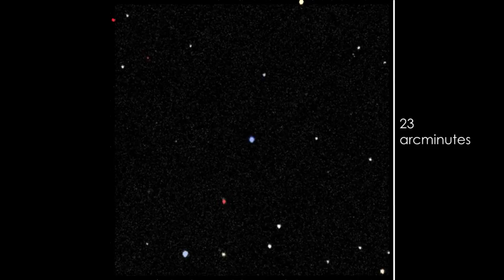Optical Flash From GRB 130427A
This movie shows GRB 130427A as viewed by the RAPTOR telescopes located near Los Alamos, N.M, and on Mount Haleakala on the island of Maui, Hawaii. The movie opens with wide-field images acquired by a RAPTOR All-Sky Monitor, one of the three identical systems to first detect the burst's optical flash. The movie then switches to observations from RAPTOR-T, which autonomously turned toward the burst after receiving an alert from NASA's Swift. The telescope imaged the burst for 2 hours and captured simultaneous images in four different colors.

Credit: T. Vestrand, LANL